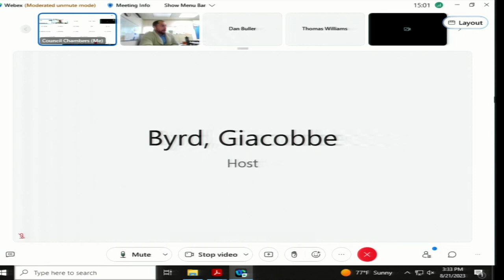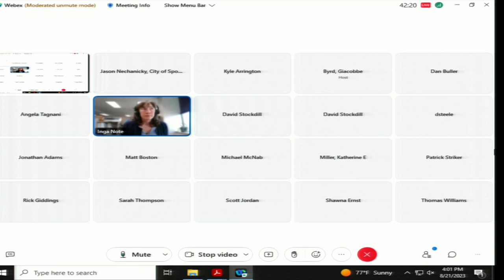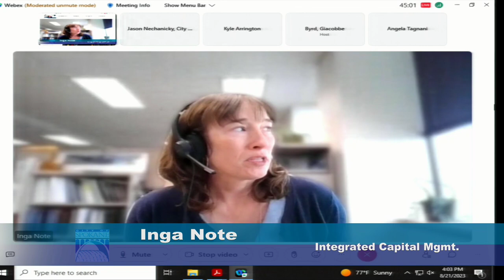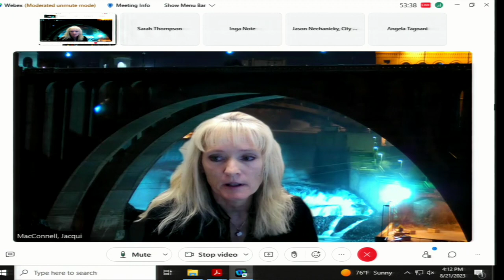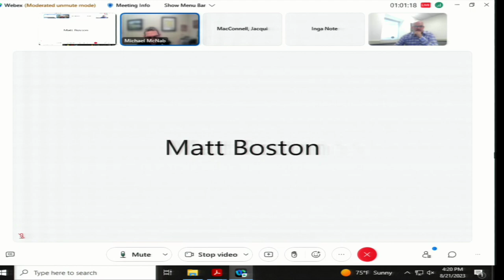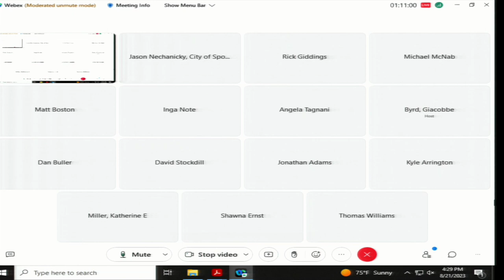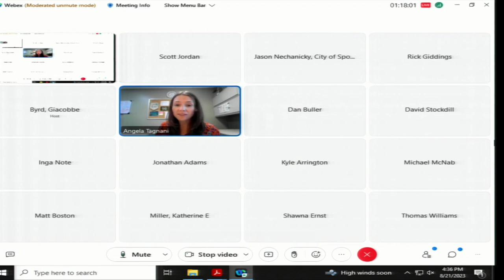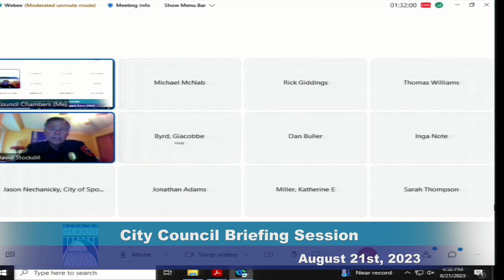August 21st, 2023 Spokane City Council Briefing Session